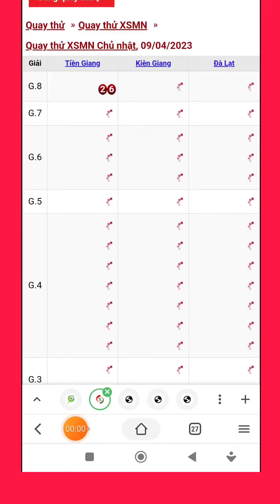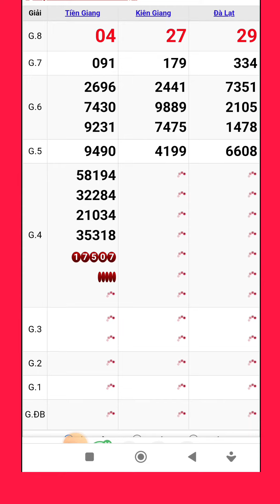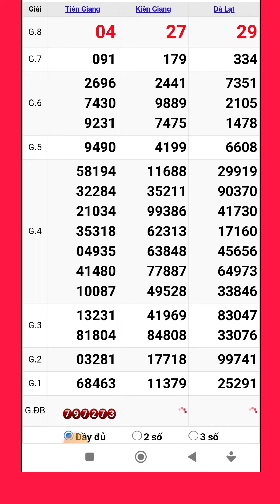Quay thử xổ số miền nam hôm nay chủ nhật ngày 9/4/2023 #9 tiền giang - kiên giang - đà lạt